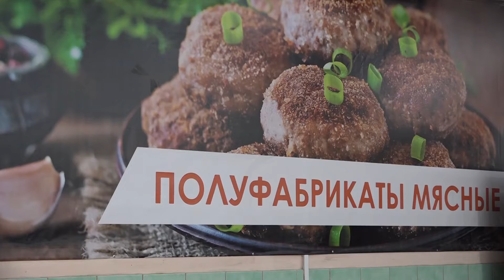Мясные полуфабрикаты "Вариант-С"